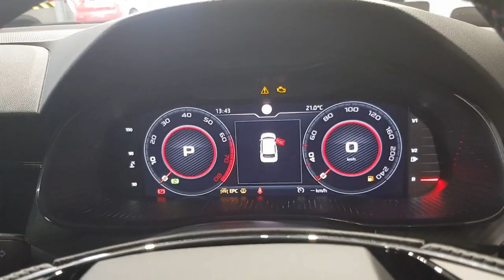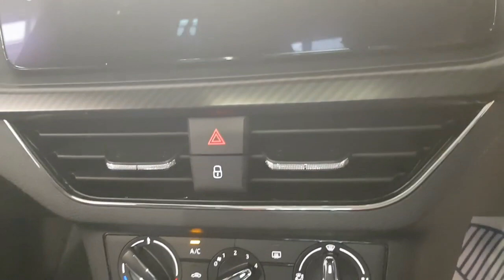Brand New 20201 ŠKODA Kamiq Monte Carlo in Corrida Red